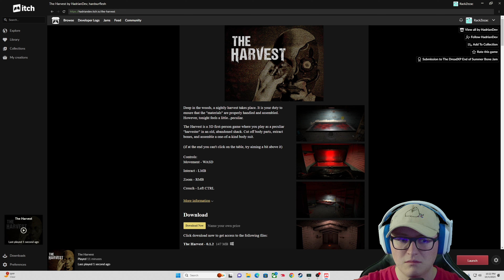Collecting Body Parts for a Mysterious Ritual | The Harvest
I wish there was a bit more to the end of this game but I still enjoyed the experience :)